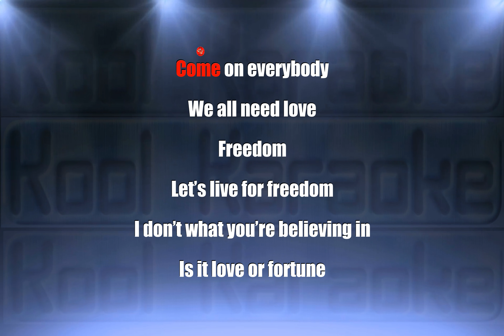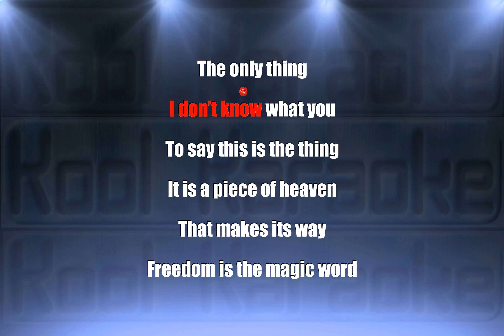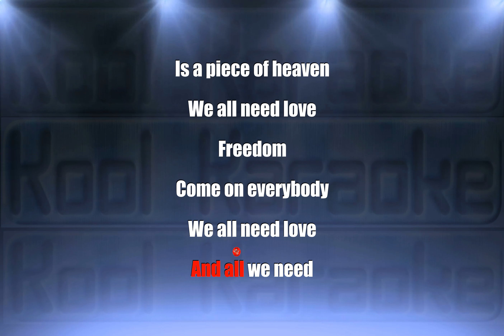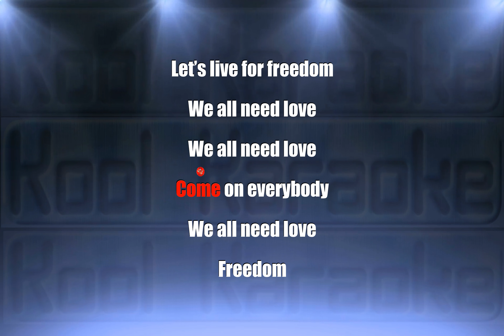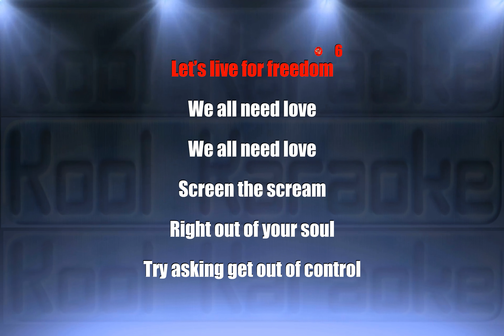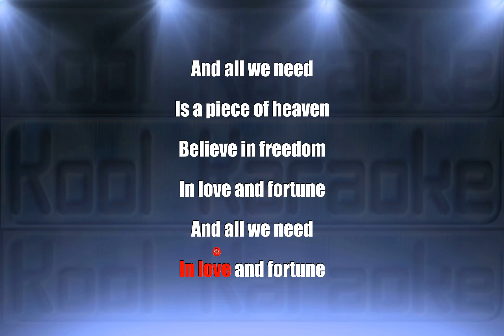DJ BOBO - Freedom (Karaoke version) VT